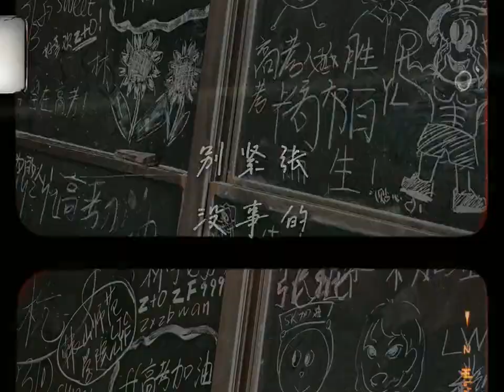狀元只有一個，可人生是否成功，卻從來不在乎，你是第幾順位